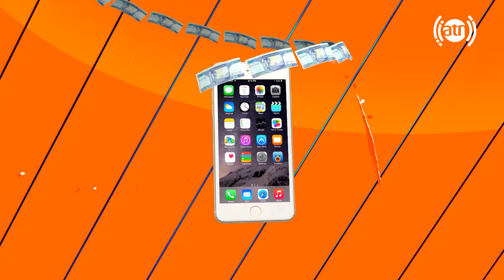Bebino Bebar Game Show - Season 3 - EP 44 / مسابقۀ تلفونی ببین و ببر - فصل سوم - قسمت ۴۴